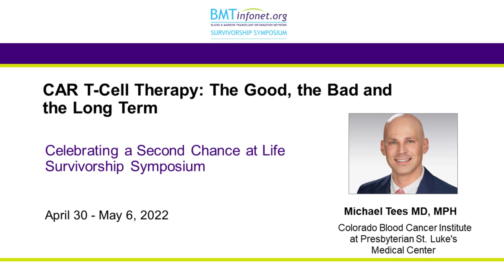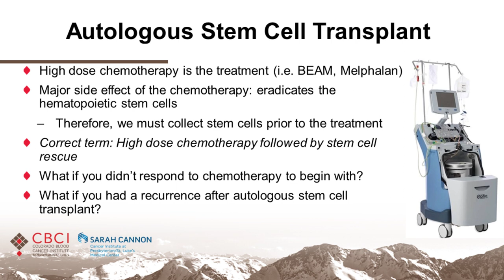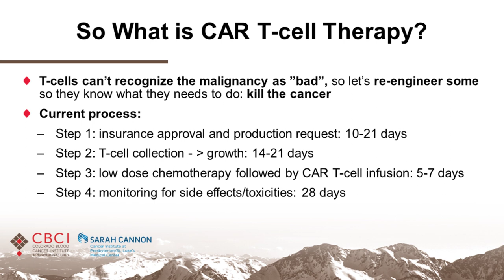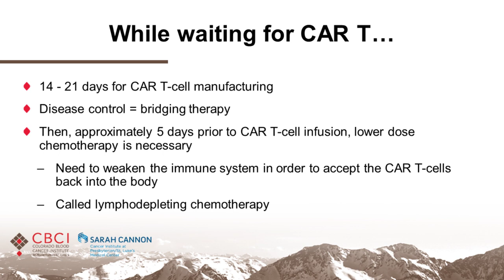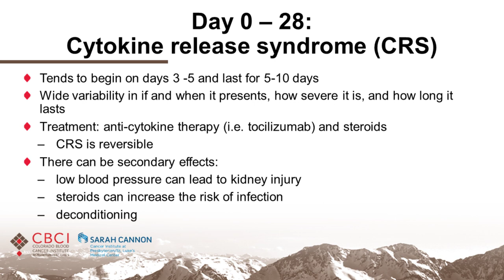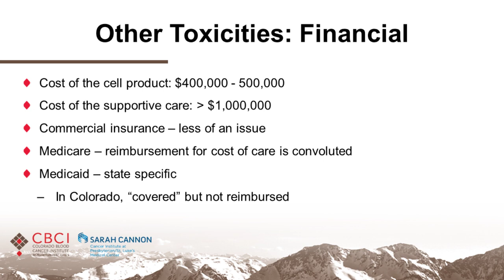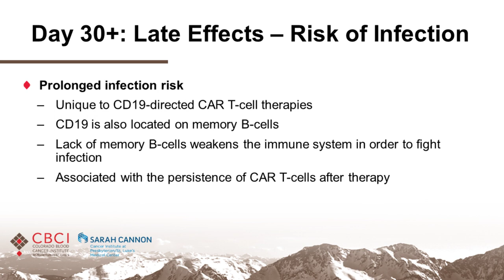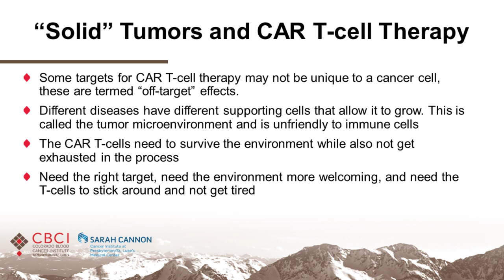CAR T-cell Therapy: The Good, The Bad and The Long-Term 2022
Summary: CAR T-cell therapy is a new treatment option for patients with acute lymphoblastic leukemia, some lymphomas, and multiple myeloma that have not responded to prior therapies. This presentation describes how CAR T cell therapy works, its risks and side effects, and how these may be effectively managed.

This presentation was made possible, in part, by Kite, a Gilead Company.

Presenter: Michael Tees MD, MPH, Colorado Blood Cancer Institute, part of the Sarah Cannon Cancer Institute at Presbyterian/St. Luke’s Medical Center

Highlights:

    CAR T cell therapy involves removing some of a patient’s T-cells and engineering them to recognize particular cancer cells. These enhanced T-cells are then returned to the patient’s body where they can attack cancer cells.
    CAR T therapy can cause cytokine release syndrome leading to fever, lower blood pressure, and shortness of breath. The likelihood of this side effect is high, but its severity varies a lot. There are several treatments for this problem.
    CAR T-cell therapy can also cause neurotoxicity or ICANS. The likelihood, severity and symptoms of neurological problems vary with the underlying disease. Neurotoxicity  is almost always reversible.

May 3, 2022 Part of the Virtual Celebrating a Second Chance at Life Symposium 2022

Key Points:

(07:50): CAR-T cell therapy is currently approved for B-cell acute lymphoblastic leukemia, some lymphomas and multiple myeloma if other treatments have failed.

(09:46): Acute myeloid leukemia, myelofibrosis and some solid tumors are not yet good candidates for CAR T therapy.

(13:23): The correct T-cells must be selected for conversion to CAR T-cells in order to be effective.

(13:42): Viruses are used to insert genetic material into T-cells and convert them to CAR T-cells.

(15:38): Patients with aggressive disease may require bridging therapy to control their disease while CAR T-cells are being created.

(17:41): The major side effects between Day 0 and 28 are infection, cytokine release syndrome and neurotoxicity.

(27:46): After CAR T-cell therapy, “chemo brain” or “brain fog” can affect concentration and short term memory.

(29:45): Low blood counts and ongoing risk of infection are possible late effects of CAR T-cell therapy.

(32:33): Patients do not respond well to the COVID vaccine after CAR T-cell therapy, so precautions against COVID, like wearing a mask for a year, are important.

(33:39): Anti-viral therapy is recommended after CAR T-cell therapy to reduce the risk of shingles.